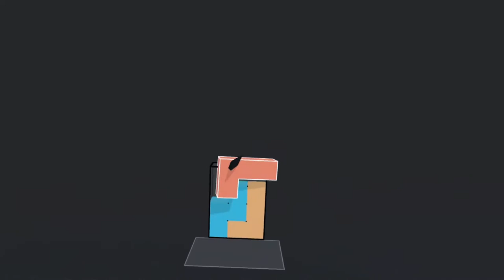Cubism - 01 Flatland | Oculus Quest 2 Playthrough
Cubism VR game level 01 Flatland Oculus Quest 2 Playthrough.

Cubism is a deceptively simple puzzle game in VR where you assemble increasingly complex shapes out of colored blocks.